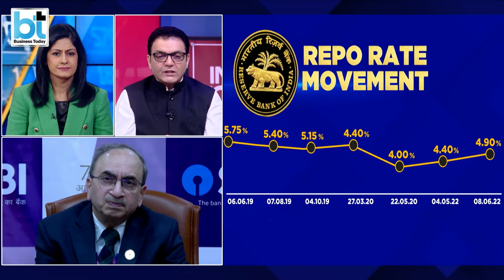Dinesh Kumar Khara's (Chairman, SBI) take on RBI's rate hikes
The Monetary policy committee increases the repo rate by 50 basis points, that's in line with most analysts' expectations. This is the second rate hike in 5 weeks. The MPC also voted unanimously to focus on the withdrawal of accommodation to tame rising inflation. Watch what Dinesh Kumar Khara, Chairman, SBI has to say on the rising rates and their impact on the lending and deposit rates by the banks.